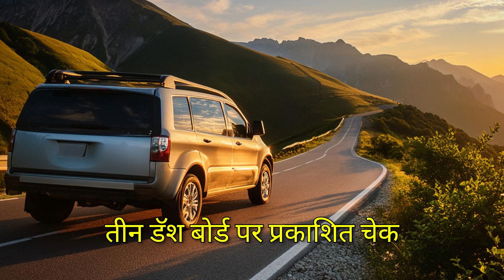P0032 HO2S हीटर नियंत्रण सर्किट उच्च (बैंक 1 सेंसर 1) 🟢 Tसमस्या कोड हल लक्षण कारण समाधान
🔴 P0032 फॉल्ट कोड के बारे में सब कुछ जानें! इस वीडियो में, हम इस समस्या को हल करने के लिए विवरण, लक्षण, कारण और समाधान का पता लगाएंगे। बहुमूल्य ज्ञान प्राप्त करने और उस खराबी प्रकाश से हमेशा के लिए छुटकारा पाने के इस अवसर को न चूकें।

P0032 HO2S Heater Control Circuit High (Bank 1 Sensor 1)